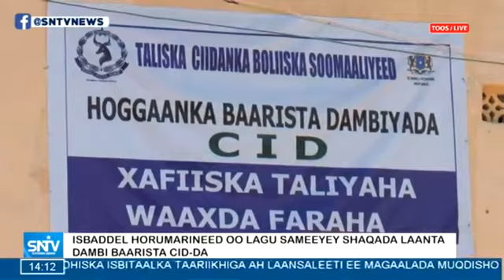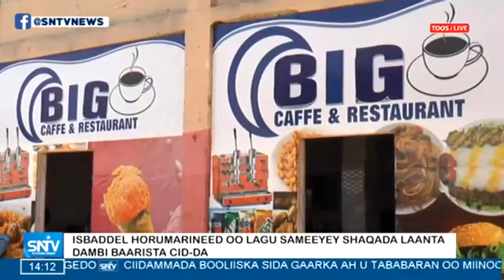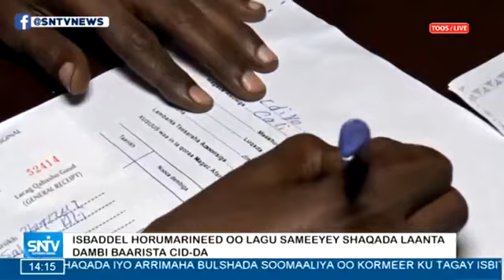Warka Duhurnimo SNTV 07.10.2019